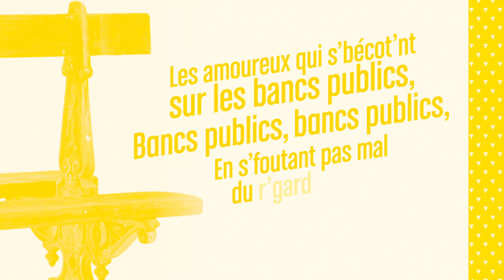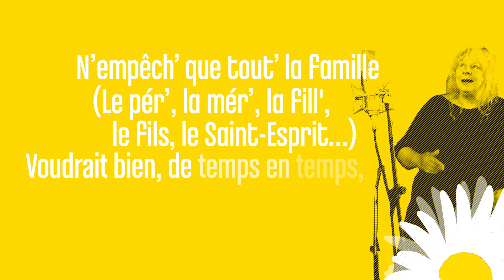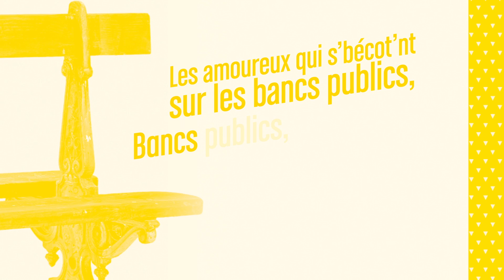Yolande Moreau & François Morel - Les amoureux des bancs publics (Official Lyric Video)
"Les amoureux des bancs publics" premier single de François Morel & Yolande Moreau

L'album "Brassens dans le texte" avec Yolande Moreau et François Morel  disponible le 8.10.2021

Video director: Rodolphe Haustraete
Editions: Warner Chappell France